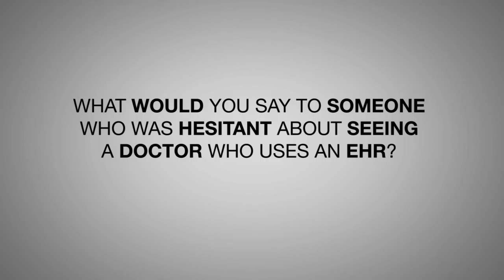EHR: Cynthia Whisker's EHR Story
Cynthia Whisker tells her EHR story, including the benefits of EHRs and how they have affected her as a patient and a caregiver.